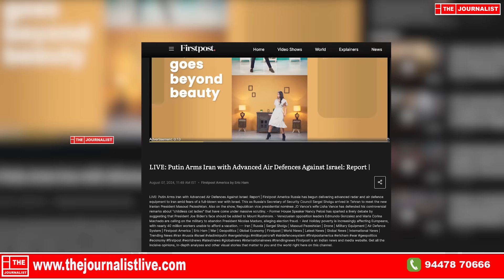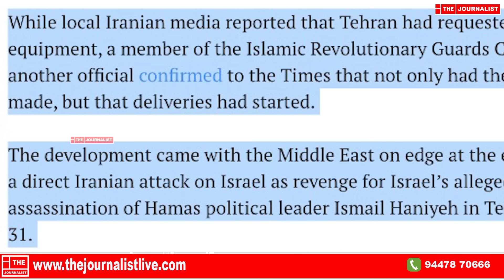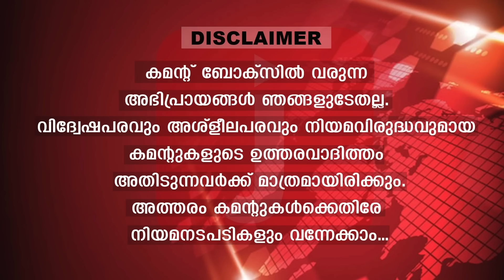റഷ്യയുടെ ഏറ്റവും വലിയ ആയുധങ്ങൾ ഇറാനിൽ... നെതന്യാഹു നടുങ്ങുന്നു |Russia and Iran|The Journalist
ഇസ്രായേലിനെതിരേ ആണവായുധങ്ങൾ...? റഷ്യയുടെ ലോകോത്തര
ആയുധപ്പുര ഇറാനിലെത്തി..! നടുക്കുന്ന വീഡിയോ പുറത്ത്